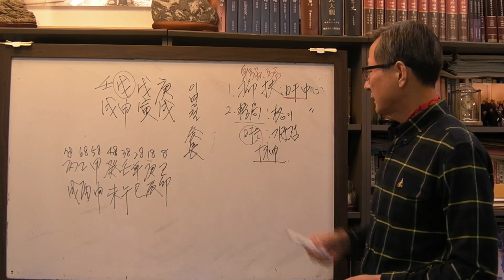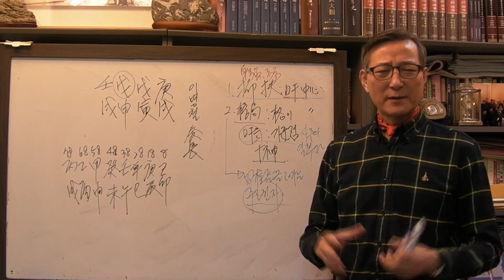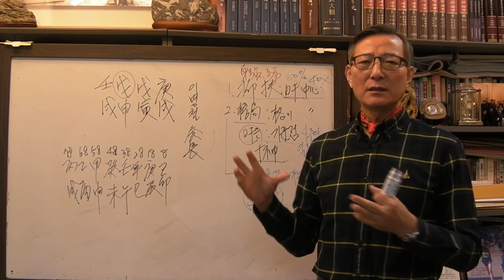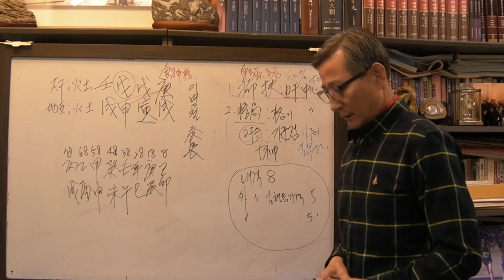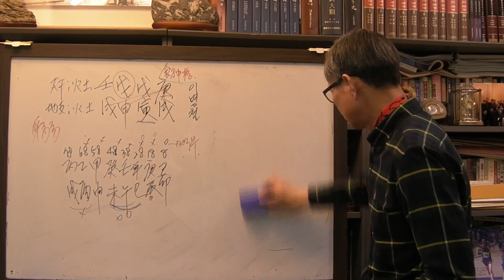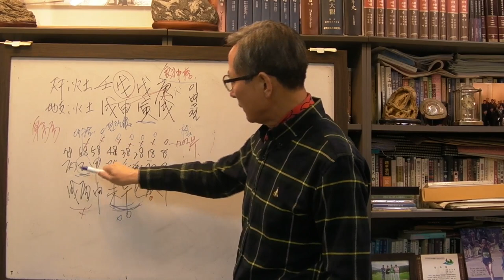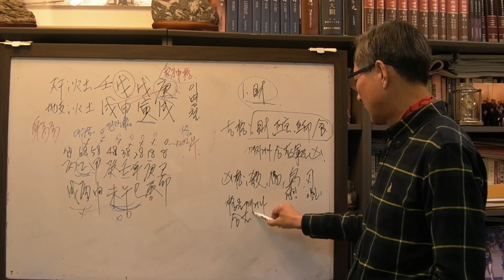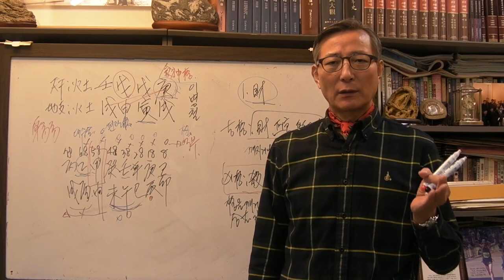억부와 격국의 차이 (안국준의 사주 통변 132)